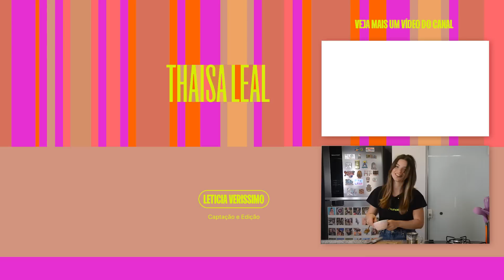5 RECEITAS PARA DESINFLAMAR O CORPO, DELICIOSAS E PARA DIFERENTES MOMENTOS DO DIA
Receitas:
1) Shot:
-limão
-curcuma
-pimenta do reino
-gengibre em pó

2) Bruschetta de tomate:
-1 dente de alho
-3 tomates maduros
-sal
-opcional: manjericão, raspas de limão siciliano...

3) Creme / fondue de chocolate proteico
-1 dose de whey
-água
-morangos

4) Chá calmante antiinflamatório
-1/2 c. camomila
-1/2 c. alecrim
-1 rodela de gengibre ralado ou picado

5) Chá energético
-1/2 c. chá verde
-1 rodela de gengibre picadinho

Quero ver quando vocês fizerem as receitas! Me marquem no Instagram @lealthaisa e usem ReceitasDaThaisa para eu conseguir ver!

Eu sou a nutricionista Thaisa Leal, fundadora e idealizadora da Comunidade Leal (programa que já ajudou mais de 2.000 mulheres a emagrecerem e se tornarem mulheres totalmente seguras).

🔥 Para emagrecer até 6kg em 4 etapas faça parte do Protocolo SECAH